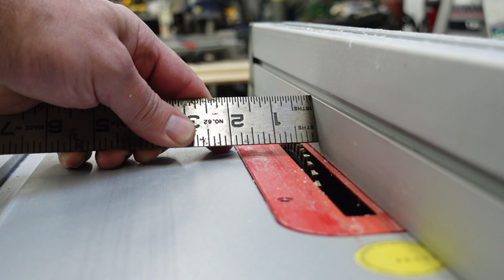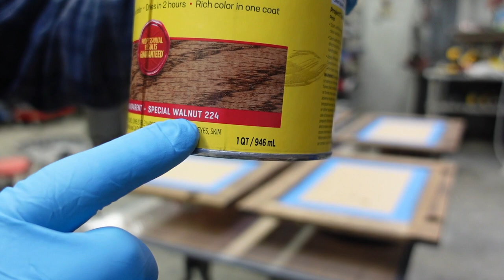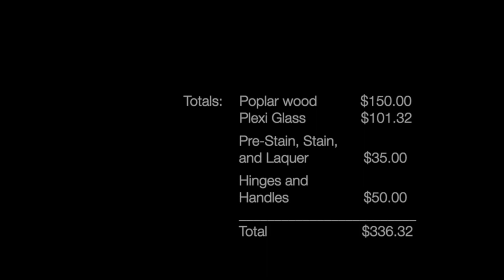Building Cabinet Doors for the LMTV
If Instagram is your jam, the wife posts some pictures every so often.